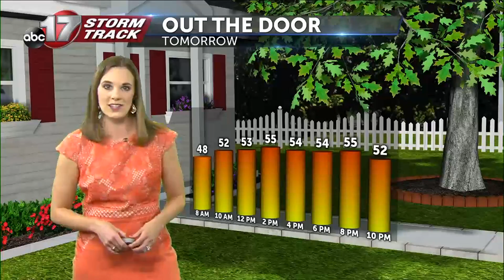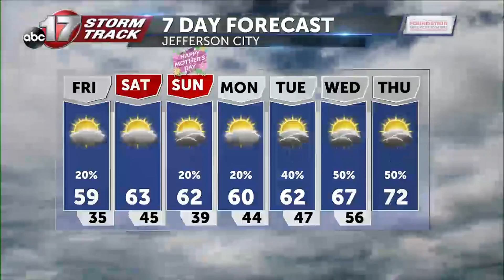Tracking rain overnight and much cooler air tomorrow.mp4